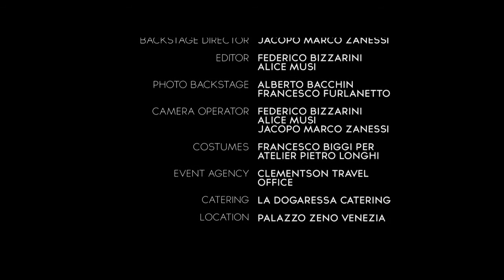Una notte con L'atelier Pietro Longhi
Una serata unica, all'insegna del bello, della storia e del divertimento. Venezia è questo: intrattenimento di classe. Questo è anche Atelier Pietro Longhi: momenti unici che diventano storie personali.